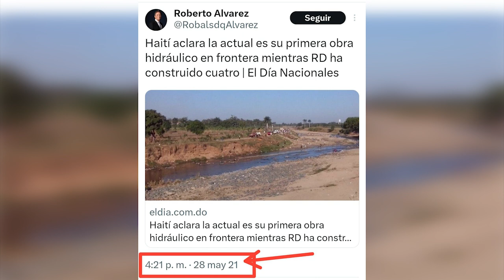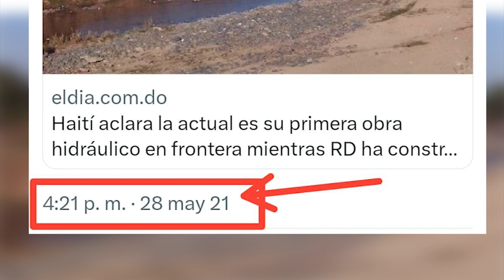El Cierre De La Frontera Con Haití: Un Negocio Entre Mafias Que Salió Mal - Abinader Se La Juega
El cierre de la frontera con Haití: El oscuro secreto detrás de la decisión de Luis Abinader.